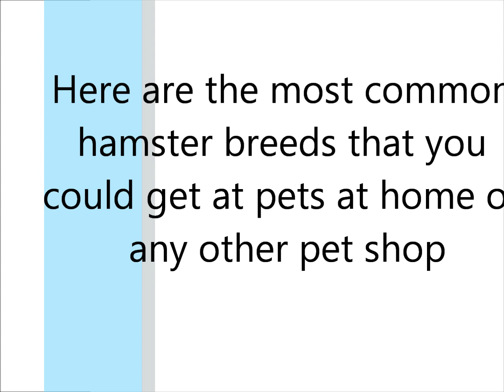Common hamster breeds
title say's it all